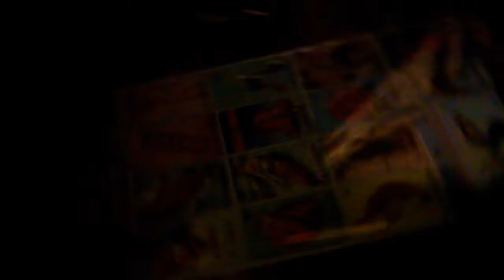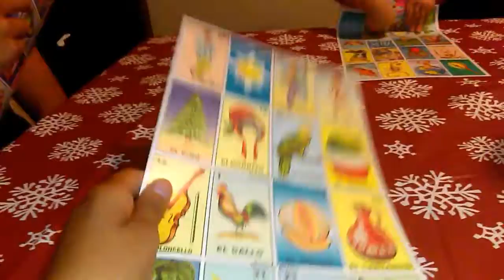Vlog #223 Happy Thanksgiving To Everyone 2017 & My Thanksgiving Vlog 2017!!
YouNow:@Sammy.Morales.Rivera
Live.Me:@FaZe Samuel
Musical.ly:@fazesamuel
live.ly:@fazesamuel